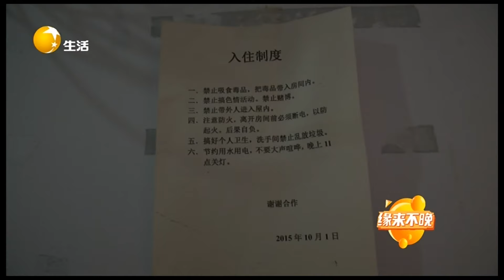緣來不晚 2022 第181期：54歲大叔擇偶有標準不介意退休金，相親現場自彈自唱討大媽歡心